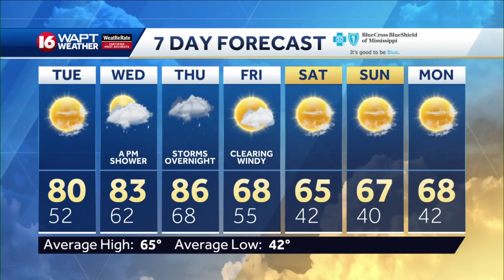Wake Up Weather